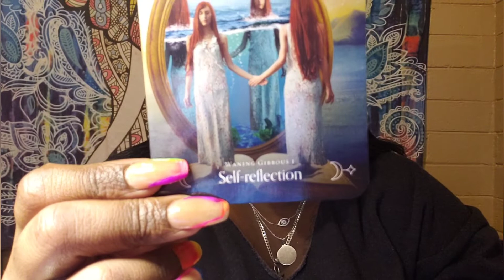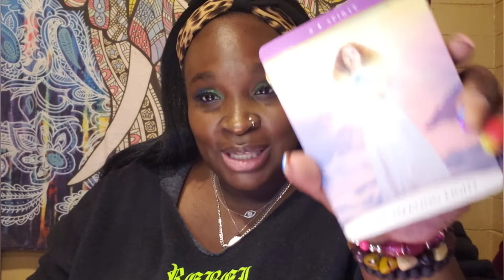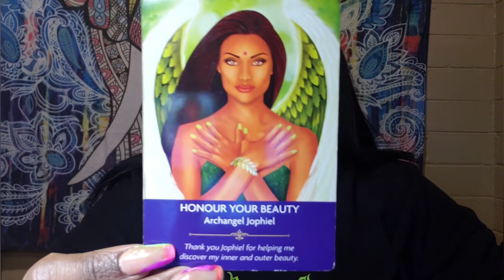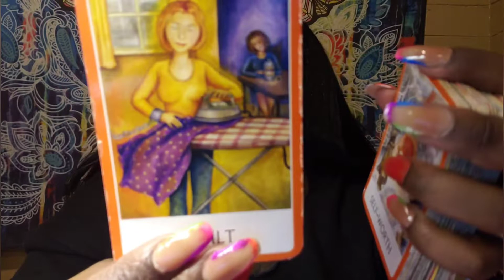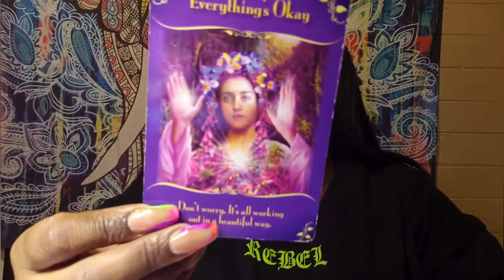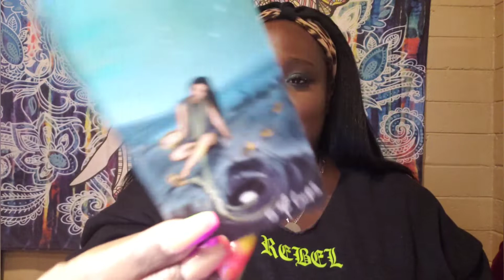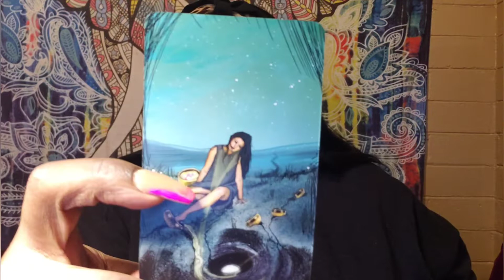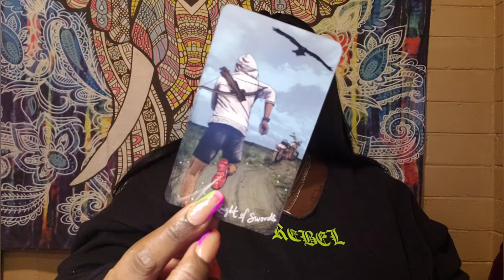LIBRA ♎ DON'T LET THEM GUILT TRIP YOU FOR BEING YOU!!!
🛍💎👝NEW SPIRIT SPRAY SAMPLER SET INCLUDES ALL FLAVORS! DON'T KNOW WHICH ONE TRY NEXT, JUST GET THEM ALL!